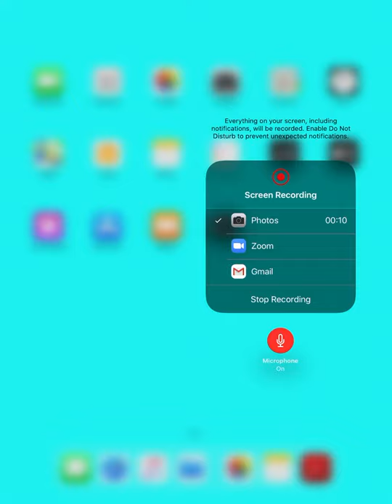Lecture -13- Application of Raoult’s Law | Bubble point curve | Dew point curve